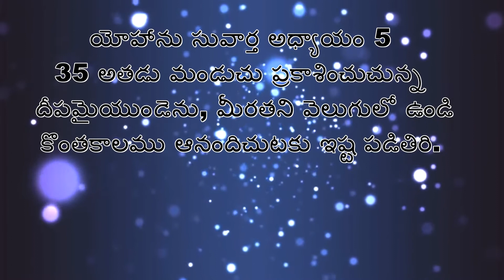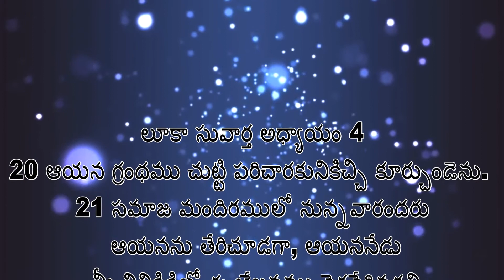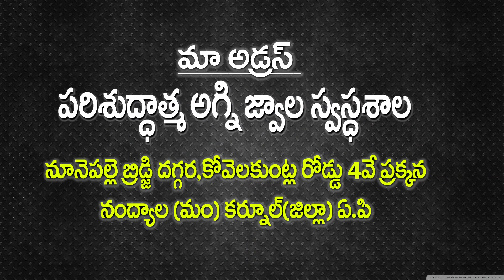దేవుని యందు భారం-బాధ్యత కలిగియున్నవా part 02(పాస్టర్ అభిషేక్ గారు వర్తమానం )